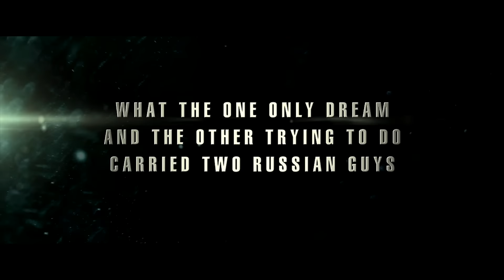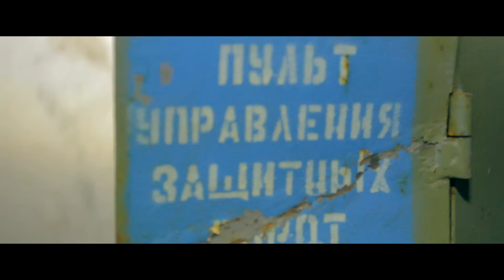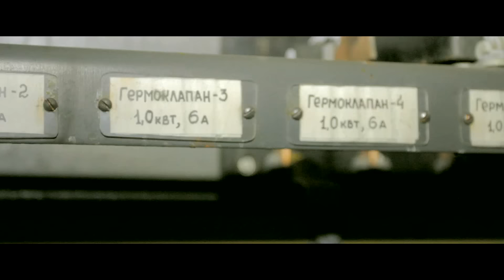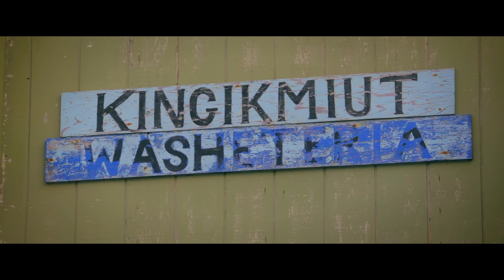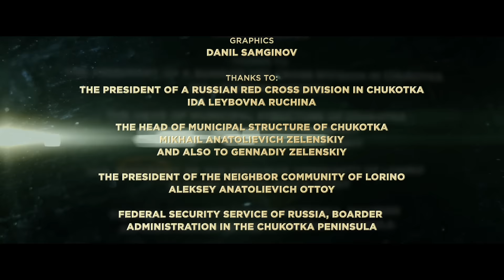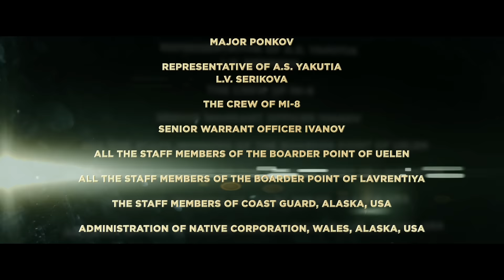VIVAX BERING KITE CROSS. First crossing the Bering strait on a kiteboard. World Record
1st july 2011 two Russian kiteboarders cross the Bering strait in 7,5 hours without any assistance in Ice water and stormy.